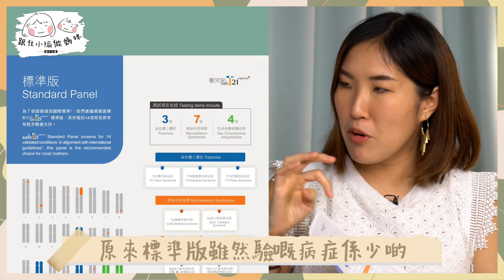【T21 vs Nifty】懷孕初期必做產檢🧬驗唐氏綜合症 10周知道BB性別？T21測試幾時做？邊間好？幾錢？ 懷孕過程｜懷孕日記｜我懷孕了｜產檢流程｜產檢項目｜《跟住小編做媽咪》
小編懷孕後，8周產檢時就聽過T21同Nifty呢個名了！
主要係幫BB做基因測試，
驗下有冇唐氏綜合症、愛德華氏症、巴陶氏綜合症等等，
係懷孕初期一項好重要嘅產檢！

記得當時睇T21同Nifty嘅資料搵到眼花潦亂😵‍💫
話晒都幾千蚊，梗係要做足多啲功課先落決定去邊做啦！
究竟T21 Nifty有咩分別？去邊度做好？幾多錢？報告準唔準？

最燒腦嘅係…原來T21仲有分T21標準版同T21進階版
Nifty又有Nifty Pro……😵‍💫真係睇到頭都暈

所以小編Salome決定搵蝦媽媽一齊嚟，
分別講下我哋做T21 進階版同Nifty Pro嘅經過，
解答以上所有問題，
希望幫到迷茫中嘅你啊！

不過都要頭盔一下，我哋只係將自己嘅經驗
同消化咗醫生同我哋講嘅資訊Share
並唔係專業意見
如果有咩講漏／講錯，歡迎指正🙇🏻‍♀️

記得Like同Follow埋我嘅FB IG！

【跟住小編做媽咪】
全港首個懷孕實況全記錄！
逢星期一、三、五出片
CLS YouTube Channel🎥 Baby Kingdom